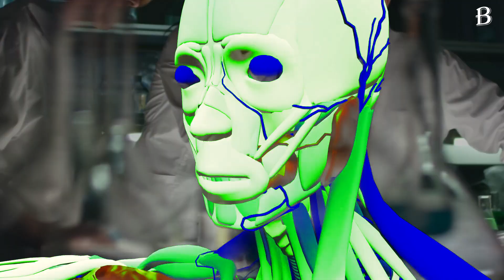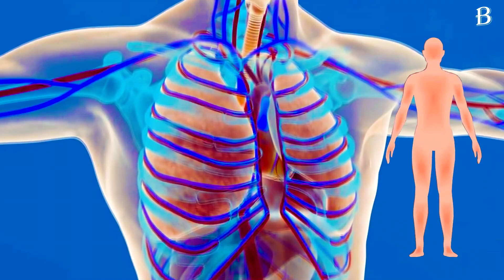Soğuk Havalarda Alkol Almak Gerçekten Isıtır mı?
Buz gibi soğuk havalarda çalışanlar, kış sporları, eğlence tarzı aktivitelere katılanlar için işe yarar bir bilgi: alkol almak vücut sıcalığını arttırır. Yıllarca gerçekleştirilen çeşitli araştırmalara göre, sıcaklık hissi veren alkol soğuk havalarda ideal bir içecek gibi görünse de soğuk havadan bağımsız olarak aslında vücut sıcaklığını düşürür. Ayrıca, normal vücut sıcaklığının, 35 °C'den aşağı düşmesi halinde meydana gelen rahatsızlık olan hipotermi riskini de arttırır.
Iowa Üniversitesi’nden Dr. William Haynes'e göre, " Alkol tüketimi, vücudun sağlıklı birçok refleksinde sorunlara neden olur. Bunlardan biri de soğuk havalarda çekirdek vücut sıcaklığını sıcak tutmaktır. " Bu etkinin başlaması çok da zaman almaz. Bir dubleye kalmadan çekirdek vücut sıcaklığının düşmesine neden olan süreç başlar.
Peki, bu süreç nasıl gerçekleşiyor? Vücut sıcaklığını yitirirken, neden ısındığımızı hissederiz?
Alkol bir vazodilatördür. Yani damar genişleticidir. Kan damarlarının, özellikle cildin hemen altındaki kılcal damarların genişlemesine neden olur. Alkol tüketiminde cildin yüzeyine gelen kanın hacmi artar ve sıcaklık hissi verir. (Bu genişleme, içen insanların hafif veya aşırı derecede kızarmasının nedenidir.) Bu his, vücudun soğuk havaya karşı savunmalarından birini geçersiz kılar: Kan damarlarını daraltarak, vücut sıcaklığını yüksek tutmak için cilde kan akışını en aza indirir.  Bir başka deyişle; Üşümenin normal sürecinde,  kan deriden uzağa ve organlara akar. Ve bu da çekirdek vücut sıcaklığını artırır. Alkol bu süreci tersine çevirir, cilde kan akışını artırır ve vücut sıcaklığında keskin bir düşüş sağlar. Bu yüzden ısınan cildiniz sıcak olduğunuzu hissettirirken, hayati organlarınız sandığınız kadar sıcak değil.
Soğuk havalarda içmek, cilde gelen ekstra kandan dolayı daha sıcak hissedebilirsiniz, ancak soğuk hava nedeniyle bu kan hızla soğur. Ayrıca, kanın cilde hücum etmesinden kaynaklanan sıcaklık da terlemeye sebep olur ve çekirdek sıcaklığı daha da düşürecektir. Tende hissedilen sıcaklık nedeniyle içen kişi, bu düşüşü genellikle hissetmez. Bu da aşırı soğuk havalarda alkol tüketimini iki kat daha tehlikeli hale getirir. Ayrıca kahve severler için kötü haber, kafeinin de buna benzer bir etkisi vardır.
Soğuk havalarda alkol tüketiminin tek kötü yanı bu değil.  Ayrıca vücut ısısını kontrol eden diğer refleksleri de tersine çevirir, vücut işlevlerini zayıflatır. Yapılan bir araştırmaya göre, üşüdüğünüzde vücudun bir ısınma yöntemi olarak kullanabileceği titreme yeteneğini ve eğilimini azaltır. Üşümemek için ısısı uygun bir ortamda bulunmak, vücudu alkolle kandırmaya çalışmaktan daha iyi bir seçenektir.
Aslında bu konuda benzer sonuçlara ulaşılan farklı çalışmalar bulunmaktadır. 2005 yılında yayımlanan bir başka çalışma, tek bir içkiden sonra vücudun, terleme oranını artırarak ciltte artan kan akışının neden olduğu sıcaklık hissine karşı koymaya çalıştığını, bunun vücut sıcaklığını daha da düşürdüğünü buldu. Ve gerçekleştirilen birkaç çalışmada ise alkol alımının genellikle hipotermiye bağlı yaralanmalarda ve ölümlerde rol oynadığı sonucuna ulaşıldı.
Sonuç olarak, Asırlardır uygulanan soğuk havalarda vücudu sıcak tutmak için alkol tüketmenin, aslında yanlış bir bilgi olduğu ve durumun aksi yönde işlediğidir.